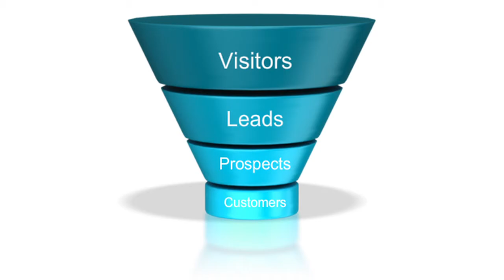How to Dominate Your Market Online - Markus Loving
Author and SEO expert Markus K. Loving on the benefits of online marketing.
If a customer wants to dominate their market online, first thing they have to do is they have to understand who their target audience is an how are they searching for them. To dominate you do need to have multiple ways of being found. Social media, authority sites like YouTube utilizing video. Using online classified ads are great authority sources as well as lead generation web sites that gears them towards taking action.